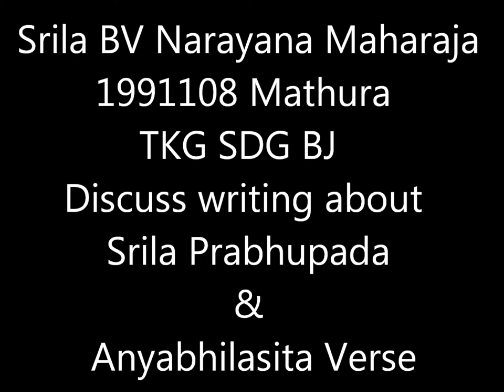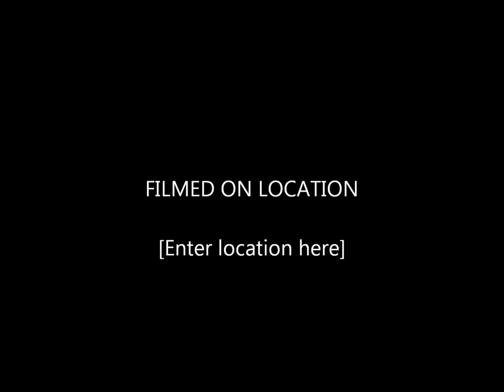1991108_Mathura TKG SDG BJ Discuss writing about Srila Prabhupada Anyavilasita (Movie from mp3).wmv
Srila BV Narayana Maharaja